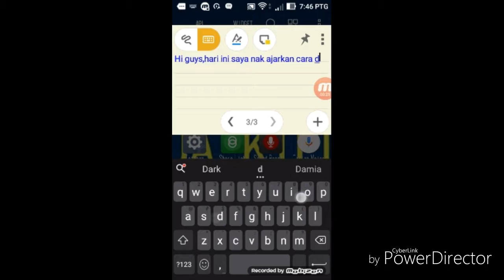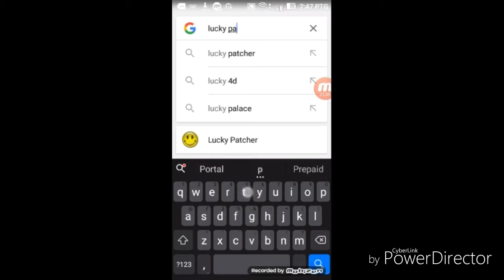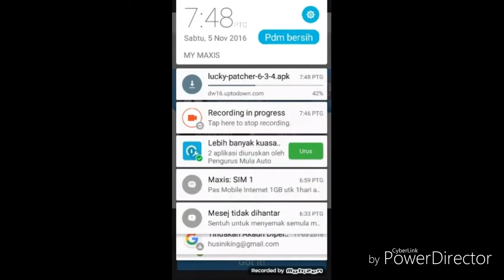Cara dowload lucky patcher